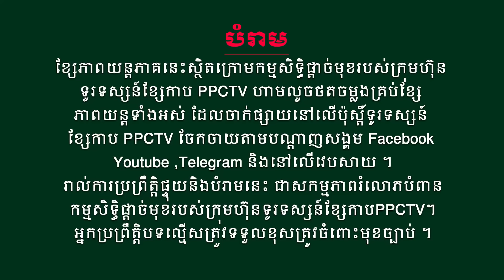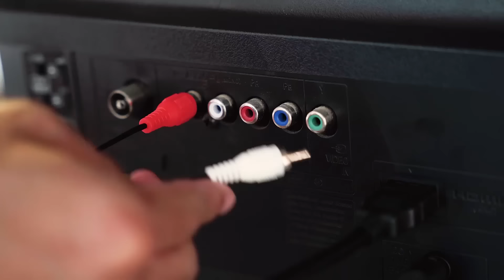រឿង៖ រាជនីទូគូ ភាគទី 86